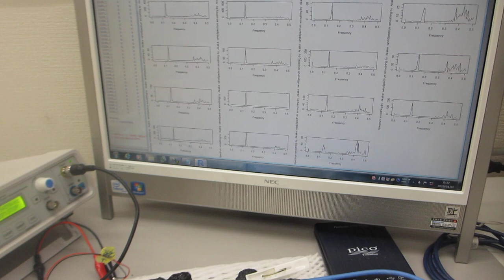超音波プローブのダイナミック特性を評価する技術ーーメガヘルツの超音波発振制御プローブを評価する実験ーー（超音波システム研究所）